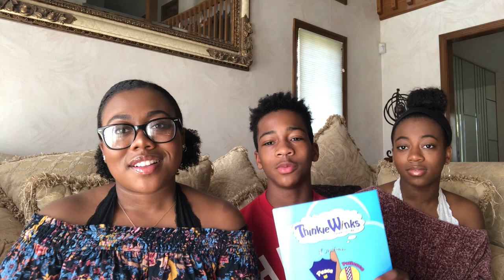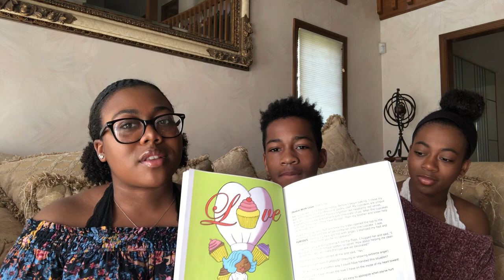MEET THE CREATORS OF THINKIE WINKS!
In this video get to know us as we talk to you guys about our company, Thinkie Winks, and the meaning behind it.
Think it Be it!

For next time bring...
1. Bowl
2. Spoon
3. Measuring cups
4. Box of cake mix
5. Eggs
6. Milk
7. Cupcake tin
8. Powdered sugar
9. (If you'd like) Coconut shavings :)